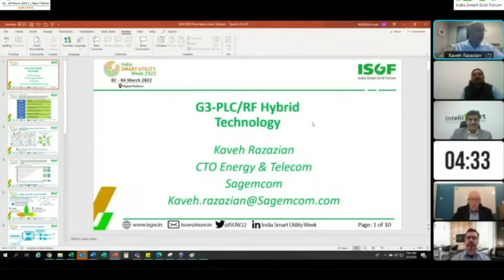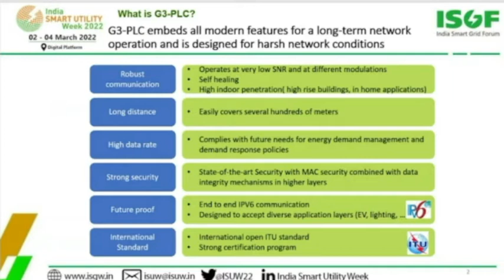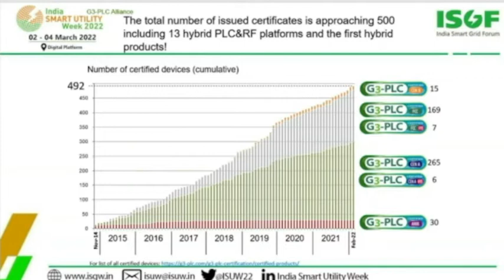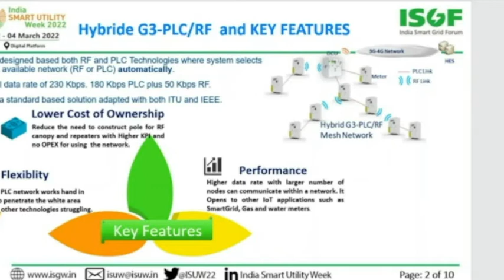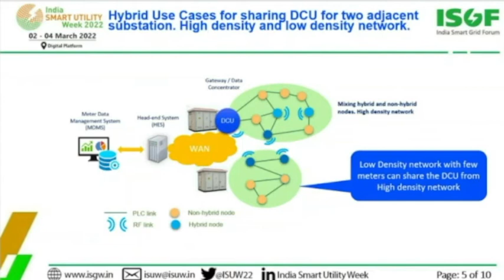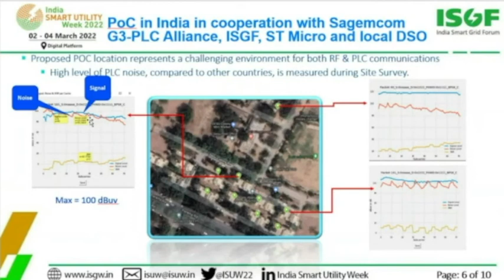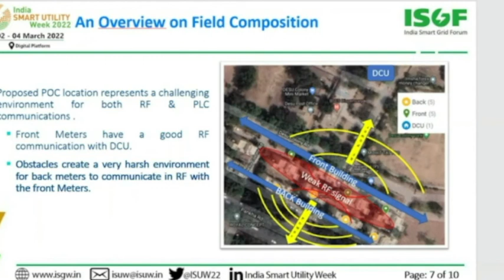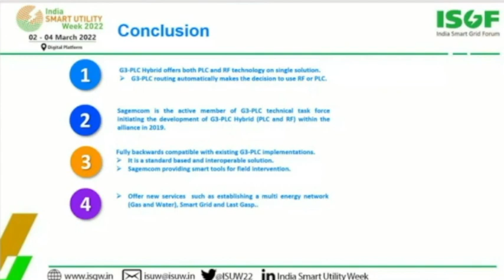Smart Metering – Rollout Challenges, System Integration Architecture, Smart Meter Operations Centre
Kaveh Razazian, CTO, Sagemcom - G3-PLC Alliance delivering the Keynote Address during the Roundtable "Smart Metering – Rollout Challenges, System Integration Architecture, Smart Meter Operations Centre (SMOC)" at India Smart Utility Week on 03 March.

The G3-PLC Alliance is a consortium created in 2011 to standardize and promote G3-PLC technology globally.

Today, the G3-PLC Alliance counts almost 100 members that are international key stakeholders of the smart grid ecosystem, including utilities, semiconductor companies, equipment manufacturers and industrial companies. Together, they support, promote and implement the G3-PLC technology and established an industrial certification program to guarantee for the interoperability of devices from different manufacturers.
Over 80 million G3-PLC products have already been deployed in more than 30 countries around the world